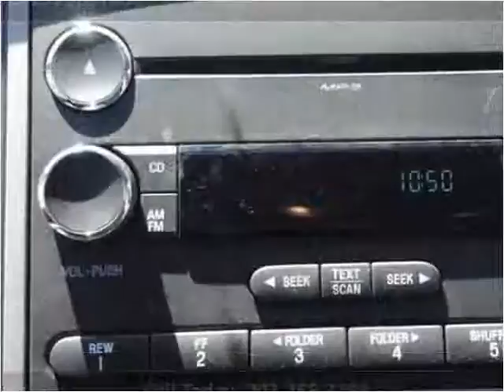2015 Ford F650 New Cars Manassas VA